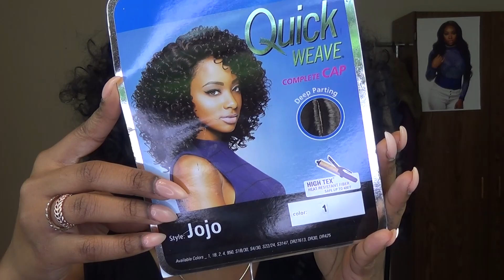NEW WIG! who dis? AFFORDable curly wig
THANK YOU FOR VIEWING LETS GET SOCIAL
FACEBOOK "LIKE" MY PAGE JASMINE NAKEA

LINK TO WIG
 JAZLASH mink lashes coming soon(jasminenakea.com

DODOLASHES.COM use code IAMJASMINENAKEA

PRODUCT BREAK DOWN
FACE
lancome teint idole
CONCEALEr NARS creamy matte radiant concealer
Tarte shape tape concealor
bobbi brown bronzing powder #4
mac studio powder nc50
mac "fascinating eye kohl
NYC liquid liner
MAC spiked brow pencil
Too Faced lip injection extreme

leave suggestions of what you would like to see